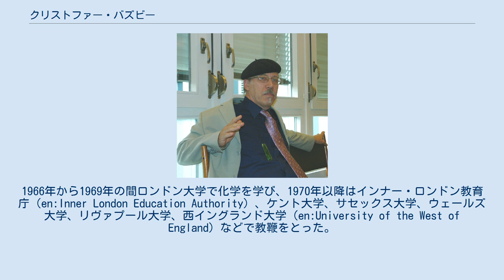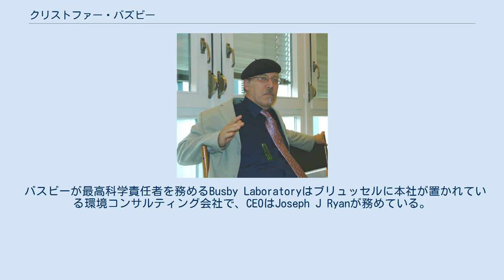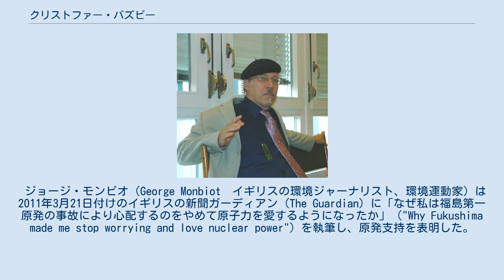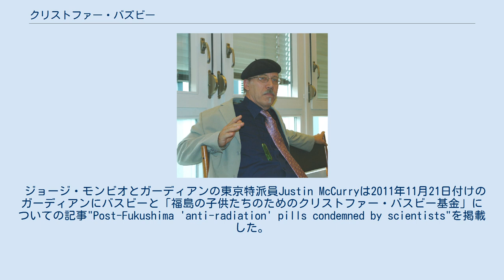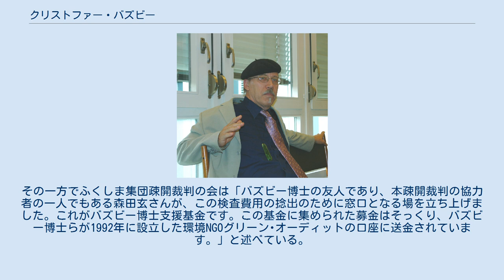クリストファー・バズビー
クリストファー・バズビー (クリス・バズビーもしくはクリス・バスビーとも、Christopher Busby, 1945年9月1日 - ) は、イギリスの科学者。
環境問題をテーマとする市民団体である「欧州放射線リスク委員会」の科学担当委員。
環境コンサルティング会社の科学担当、1995年に設立された「低レベル放射線キャンペーン」（Low Level Radiation Campaign）の科学アドバイザー。
アルスター大学の客員教授を務めている。
 クリストファー・バズビー Christopher Busby デヴォン州南部のペイントンに生まれた。
1966年から1969年の間ロンドン大学で化学を学び、1970年以降はインナー・ロンドン教育庁（en:Inner London Education Authority）、ケント大学、サセックス大学、ウェールズ大学、リヴァプール大学、西イングランド大学（en:University of the West of England）などで教鞭をとった。
1981年にケント大学で物理化学の博士号を取得している。
 バスビーが最高科学責任者を務めるBusby Laboratoryはブリュッセルに本社が置かれている環境コンサルティング会社で、CEOはJoseph J Ryanが務めている。
内部被曝の検査、食品・水・土の放射能検査のほかに「放射性物質飛散地域で必要であると考えられるサプリメント」の取扱いなどをおこなっている。
 バズビーは低線量電離放射線被曝は健康へ悪影響を与えると主張しており、福島第一原子力発電所事故後の日本において、バズビーは、彼が放射線の影響から日本の人々を保護すると主張する、一連の商品やサービスを擁護している。
 これらの検査についてはバズビーが科学担当を務める環境コンサルティング会社であるBusby Laboratoryに委託されている。
またサプリメント等の商品販促活動を行う組織として、「福島の子供たちのためのクリストファー・バスビー基金」（ChristopherBusby Foundation for the Children of Fukushima）という特定非営利活動法人を設立するとしている。
この組織は六本木ヒルズ2205に事務所を置き、バスビー研究所CEOのJoseph J Ryanが窓口を担当している。
「福島の子供たちのためのクリストファー・バスビー基金」は募金も呼びかけており、その振込先はバズビーの故郷の町の銀行に口座を有するGreen Auditである。
 ジョージ・モンビオ（George Monbiot　イギリスの環境ジャーナリスト、環境運動家）は2011年3月21日付けのイギリスの新聞ガーディアン (The Guardian) に「なぜ私は福島第一原発の事故により心配するのをやめて原子力を愛するようになったか」（"Why Fukushima made me stop worrying and love nuclear power"）を執筆し、原発支持を表明した。
バズビーは「何のための原子力なのか、ジョージ?」（"What’s the Nuclear Energy For, George?"）を執筆し、モンビオの記事を批判した。
 ジョージ・モンビオとガーディアンの東京特派員Justin McCurryは2011年11月21日付けのガーディアンにバスビーと「福島の子供たちのためのクリストファー・バスビー基金」についての記事"Post-Fukushima 'anti-radiation' pills condemned by scientists"を掲載した。
 ガーディアンに掲載されたジョージ・モンビオのブログ記事によると、サプリメントの販売に関してバズビーとコンタクトをとったところ、バズビーはいくつかの質問には回答した。
 バズビーは（バズビーおよび「欧州放射線リスク委員会」とは関係が無い）ベラルーシの医師・病理解剖学者ユーリ・バンダジェフスキーの研究を引用している。
バンダジェフスキーは心臓などの臓器にセシウム137が悪影響を及ぼすとしている。
 バズビーは「日本政府がICRP（国際放射線防護委員会）の基準を盾にとって、『年間20mSv（ミリシーベルト）までの被曝は安全』と主張しているのは、言語に絶するほど間違っている。ICRPのリスク・モデルはもともと1952年に作られた...